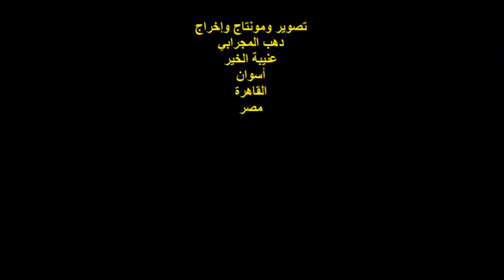جمعية الكلمة الطيبة/د.حسام عقل/أستاذ الأدب والنقد/الفقرة الرابعة/الخميس8/7/2021/هيئة خريجي الجامعات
أمسيةٌ ثقافيةٌ
ندوة جمعية الكلمة الطيبة
الأستاذ الدكتور والناقد / حسام عقل
أستاذ الأدب والنقد / كلية الآداب / جامعة عين شمس
ورئيس مجلس إدارة ملتقى السرد العربي
الفقرة الرابعة
المكان : جمعية هيئة خريجى الجامعات
شارع محمد بك الألفي رقم 11 / القاهرة
مصر